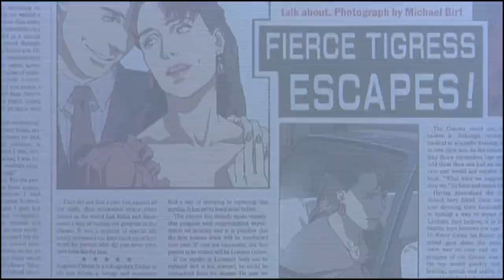Rosa Magnética 08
Magnetic Rose. 1995. Satoshi Kon (Magnetic Rose) Katsuhiro Otomo
Memories 1995, EPISODIO 1 DE 3.
Cortado em 15 partes.